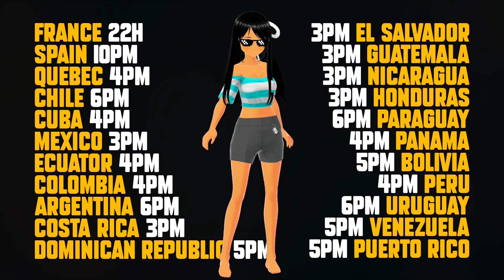ANNONCE | ANNOUNCEMENT | ANUNCIO